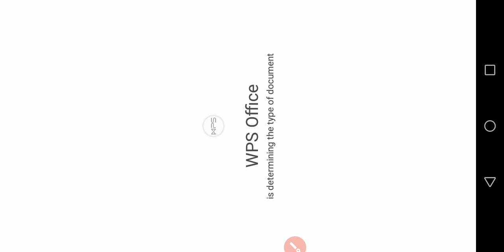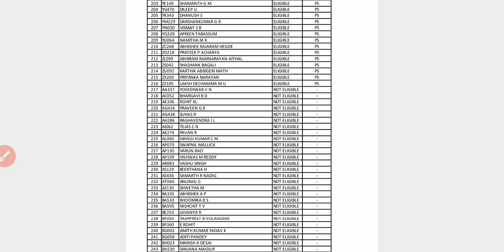KCET COUNSELLING || SPECIAL CATEGORY SPORTS ELIGIBILITY LIST RELEASED BY KEA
1. COORDINATION COMPOUNDS L-1  CLASS 12 NEET | CHEMTONICS # 3 | |JEE|CET| SYNOPSIS FOR NEET, JEE AND KCET

3. How to see HYBRIDISATION OF ANY central element. Very important concept for CET, NEET AND JEE EXAMS

5. ALCOHOLS, PHENOLS AND ETHERS I CLASS 12 I II PUC I SUPER 10 SERIES I KCET AND NEET I previous year PAPER SOLVED